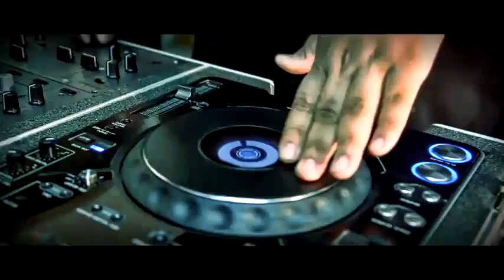LITORAL SUJO - DESSE JEITO